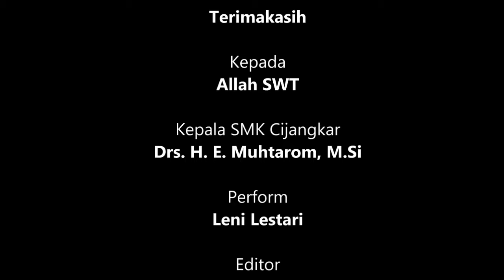Musik Akustik - Leni Lestari - Selingkuh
Dokumentasi live perform dari siswa-siswi SMK Cijangkar, menampilkan Leni Lestari membawakan sebuah lagu berjudul Selingkuh.